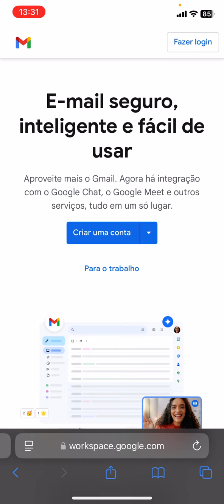Celular iPhone 11 com as bordas laterais aumentadas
Iphone 11 apresentando bordas maiores